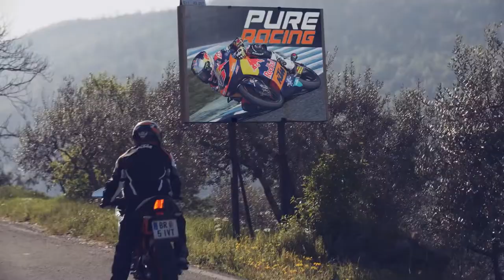Ktm390 New Model